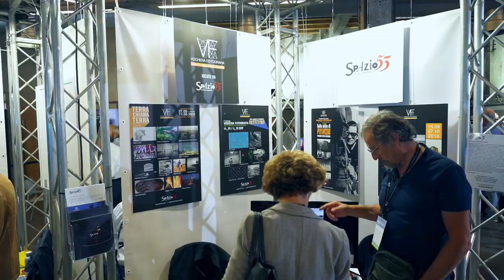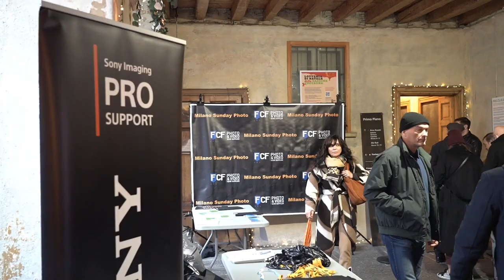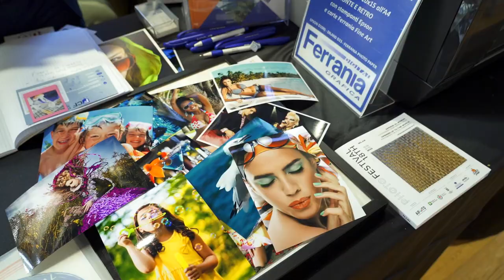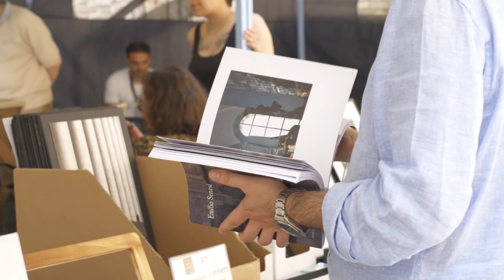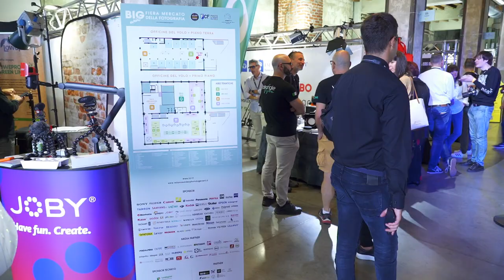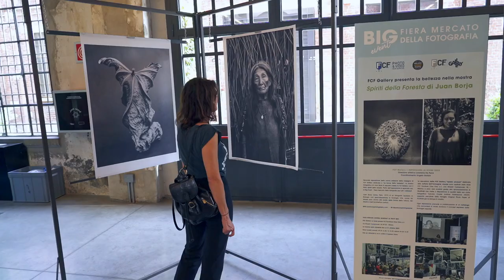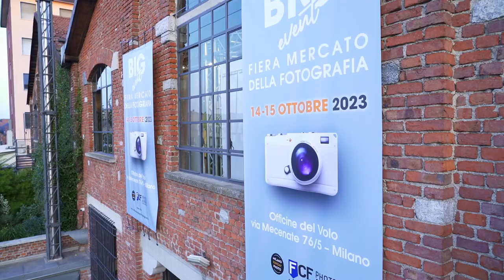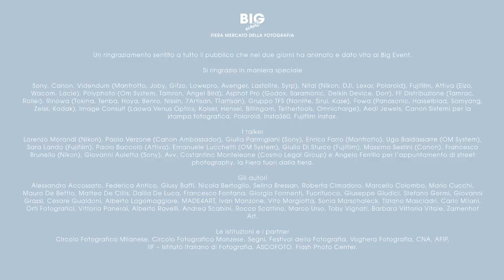BIG EVENT 2023 - IL DOCUFILM by TREDICI/78 Studio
BIG EVENT - Fiera mercato della fotografia. Due giorni di eventi, incontri, mostre e talk con la possibilità di toccare con mano le più recenti innovazioni della fotografia proposte dai principali brand del settore, di conoscere le ultime novità editoriali, confrontarsi con alcuni dei principali fotografi internazionali e scoprire trenta giovani “promesse” della fotografia italiana ed europea. Il tutto in una atmosfera underground, con ottima musica live e street food.

Per l’evento, il TREDICI/78 Studio di Stefano Michelin, in collaborazione con Gaia Brioschi, è stato incaricato di realizzare il docufilm della manifestazione. Una grossa impresa e responsabilità che ha visto impegnato il team in varie giornate di ripresa. Nove in totale, spalmate da maggio a ottobre, distribuite tra Milano, Monza e Voghera e suddivise in cinque di interviste ed eventi antecedenti, due di allestimento e due di manifestazione. A queste sono seguite innumerevoli ed incalcolabili giornate (e nottate) di montaggio.

Il docufilm è stato proiettato nella seconda giornata di evento e questo a voluto dire, il giorno prima, riprendere e montare quasi in simultanea. Questo è stato reso possibile grazie ad una profonda e accurata organizzazione preliminare di tutti le parti del documentario.

BIG EVENT – Fiera Mercato della Fotografia
Edizione 2023

Un evento organizzato da
FCF – Forniture Cine Foto
Milano Sunday Foto
In collaborazione con Studio CAOS

RESPONSABILI ORGANIZZAZIONE
Giuseppe Ferraina – Milano Sunday Photo
Fabio Prina – FCF Forniture Cine Foto srl

CULTURE & COMMUNICATION MANAGER
Loredana De Pace - Studio CAOS

PRODUZIONE VIDEO
TREDICI/78 Studio, Desio (MB)

Camera
Stefano Michelin

Editing
Stefano Michelin
Gaia Brioschi

Alice Brizzi
Chiara Mussini

UFFICIO STAMPA
De Angelis Press, Milano

ART DIRECTOR / grafica & social
Stregattodesign Studio
Vito Margiotta

MOSTRE
Spiriti della foresta di Juan Borja
in collaborazione con la Fcf Gallery
Volare! di Massimo Sestini | Canon Ambassador
Volare! con immagini degli studenti dell’Istituto Italiano di Fotografia di Milano

Si ringrazia in maniera speciale

I talker
Lorenzo Morandi (Nikon), Paolo Verzone (Canon Ambassador), Giulia Parmigiani (Sony), Enrico Farro (Manfrotto), Ugo Baldassarre (OM System), Sara Lando (Fujifilm), Paolo Baccolo (Attiva), Emanuele Lucchetti (OM System), Giulio Di Sturco (Fujifilm), Massimo Sestini (Canon), Francesco Brunello (Nikon), Giovanni Auletta (Sony), Avv. Costantino Monteleone (Cosmo Legal Group) e Angelo Ferrillo per l’appuntamento di street photography, la Fiera fuori dalla fiera.

Le istituzioni e i partner
Circolo Fotografico Milanese, Circolo Fotografico Monzese, Segni, Festival della Fotografia, Voghera Fotografia, CNA, AFIP, IIF – Istituto Italiano di Fotografia, ASCOFOTO, Flash Photo Center.

Un ringraziamento sentito a tutto il pubblico che nei due giorni ha animato e dato vita al Big Event.